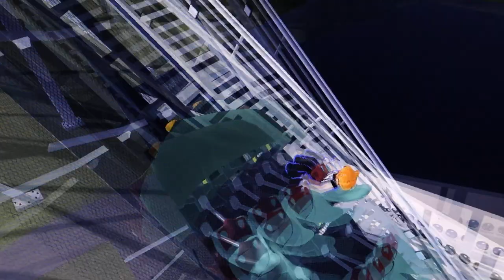challenger deep roller coaster silver springs Roblox